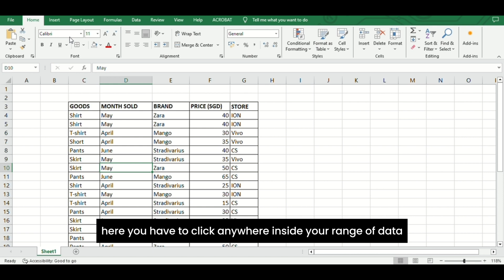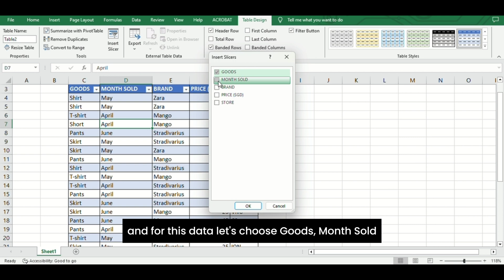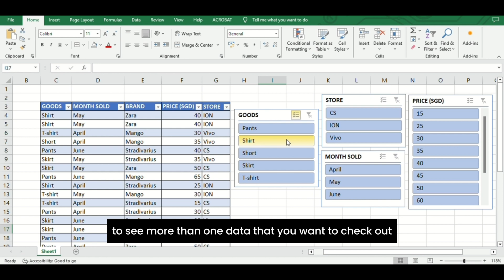MME: How to Insert Slicers in Excel | Easy Tutorial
Welcome to MME! Our Master Microsoft Excel series!

What is Slicers in Excel? Slicers in Excel are implemented alongside Excel tables and pivot tables. They act as filters used over large amounts of data, making it easier to understand the information being extracted and displayed on the screen. Watch the tutorial to level up your Excel game! 💡

Turn on the notification for our upcoming tutorials!